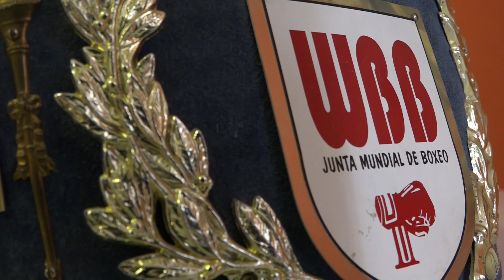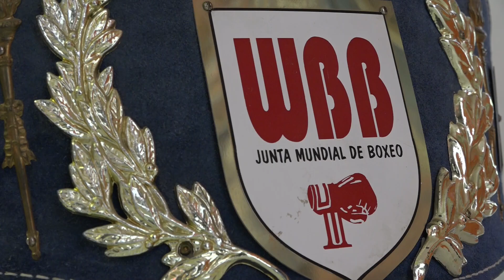Экс-чемпион мира по боксу Роман Кармазин передал в музей свой первый чемпионский пояс. Май 2021 год.